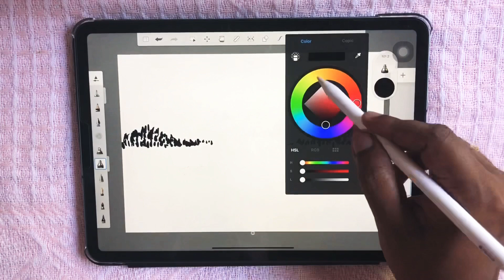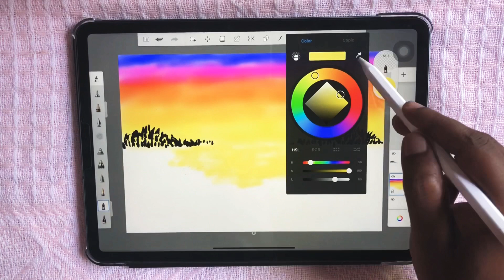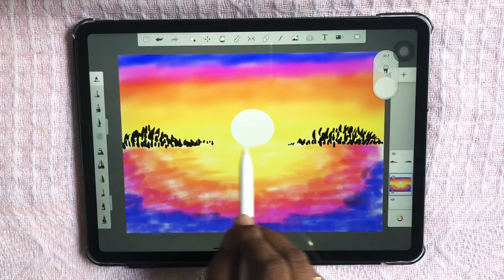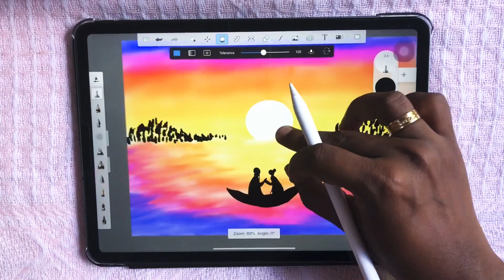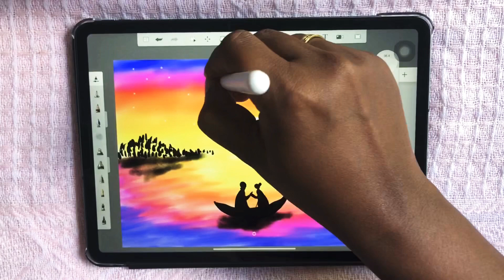Sunset 🌅🌄 art on the iPad pro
simple sunset art on the ipad pro
App - autodesk sketch & video edited by imovie ios
Tools - apple pencil II